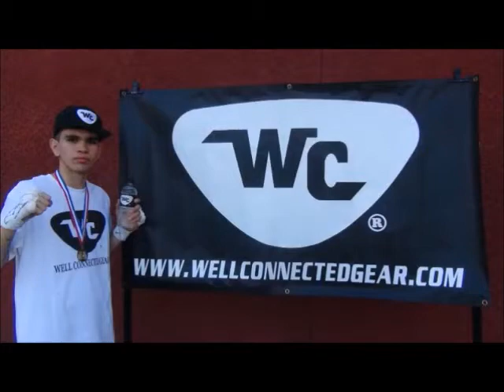Well Connected Tv - Jason Cafruni - Muay Thai Fighter - Well Connected Gear - Wc Water Bottles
Jason Cafruni - Muay Thai Fighter